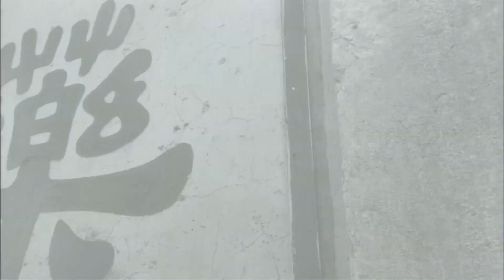中共特工卧底日军内部暴露踪迹，展开暗杀行动，却发现是陷阱（猎豹突击）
1942年，抗日战争正进行到生死对决的时刻，从日本陆军军官学校毕业的高材生赤阪龙一少佐（李解 饰）组织了一支二十人的日军“赤龙特战队”，在绞杀朝阳城一带的抗日武装时屡屡得手。面对突如其来的打击，新四军马上召回聂天鸣（朱泳腾 饰）、白三（魏春光饰）等人组成了“新四军猎豹突击队”，与对方来一场生死大较量。猎豹突击队先是与赤龙特战队正面对决成功抢占了军事要镇香河镇，随后成功营救了被日军抓捕的两名美国飞行员。在一次策反任务中，两名突击队员不幸落入圈套被关进了集中营受尽折磨，突击队经过激战捣毁了集中营并解救了被关押的所有人。龙一等人恼羞成怒，策划以一批军火引突击队上钩。猎豹突击队队员们紧密配合最终炸毁了所有军火，并在抓捕了一批日本专家后终于剿灭了日本这支特战队。可是抗战还没有结束，聂天鸣和他的战友们将继续迎来新的战斗。